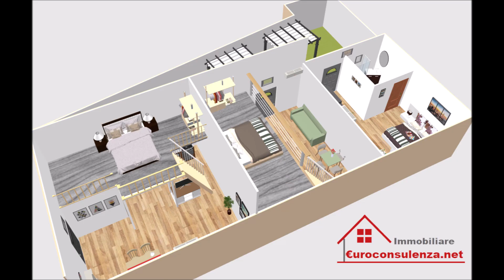VENDESI AD UGENTO BELLISSIMA STRUTTURA CON VOLTE A STELLA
Nel comune di Ugento in via dei Gaballo in zona centralissima, proponiamo in vendita una bellissima struttura completamente ristrutturata a nuovo con stupende volte a stella lavorate faccia a vista. Nel dettaglio troviamo: tre vani a volta stella, due dei quali soppalcati, ognuno con bagno privato, per un totale di tre camere da letto e 3 bagni, scoperto laterale in comune di circa 50 mq arredato con mobili da giardino di qualità che permettono di stare all'aperto in completo relax e comodo vano al piano primo utilizzato come zona lavanderia e deposito.
Soluzione ideale data la posizione strategica , per essere messa in rendita come casa vacanza o affittacamere o B&B facendo fare la colazione al bar che si trova vicinissimo all'immobile.
La struttura presenta tre splendidi monolocali già pronti e arredati, ognuno con ingresso indipendente, angolo cottura e bagno, complessivamente si possono ospitare fino ad un totale di 10 posti letto.
Staccando semplicemente dalle porte i quadri divisori che separano i vani si ricreare l'abitazione originaria, potendo usare l'intero immobile come abitazione residenziale (vedasi il video del nostro possibile progetto) e non solo come casa vacanza
L'IMMOBILE DISPONE DI :
-allacciamento all'acquedotto
-contatore enel
-allacciamento alla fognatura
-3 condizionatori
L'immobile verrà venduto completamente arredato con tutti gli accessori che si trovano negli appartamenti(televisione, condizionatore, asciugacapelli,) comprensivi di lavatrice e arredi giardino
Consigliamo di visionare la struttura a tutti coloro che intendono investire, potendosi creare una rendita affittandola e a tutti coloro che amano le favolose e tipiche volte a stella e intendono viverci quotidianamente adibendo l'immobile ad abitazione residenziale
EVENTUALE CONSULENZA DI MUTUO DIRETTAMENTE IN AGENZIA .CONTATTATECI AL PIU' PRESTO PER VISIONARE L'IMMOBILE E PER AVERE MAGGIORI INFORMAZIONI , FISSA SUBITO UN APPUNTAMENTO CON NOI.
PER COMPRARE O VENDERE CASA NON IMPROVVISARE AFFIDATI A EUROCONSULENZA PROFESSIONISTI DEL SETTORE IMMOBILIARE !